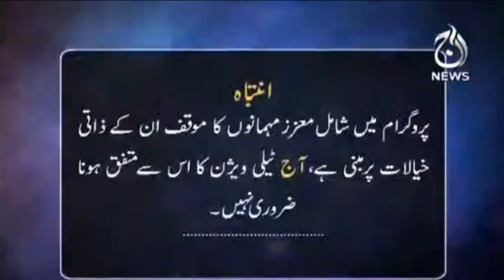Hukumati Policies?..Governance Aur Bijli Ki Qeemtain?| Paisa Bolta Hai with Anjum Ibrahim | Aaj News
Hukumati Policies?..Governance Aur Bijli Ki Qeemtain?| Paisa Bolta Hai with Anjum Ibrahim | 19 Sep 2021 | Aaj News

Host: -  Anjum Ibrahim.

Guest: -
1. Tahir Basharat Cheema
2. Barrister Asghar Khan
3. Mushtaq Ghumman

Topic: - Energy Sector Kay Masail?..Governance Aur Bijli Ki Qeemtain?

Aaj TV Official:
shorturl.at/iBDNX